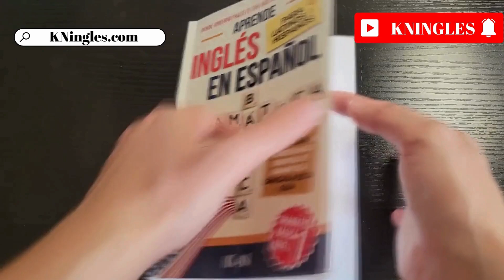Cómo pronunciar: Beautiful 'Hermoso' en inglés Americano con ejemplos.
Aprende a decir: 'Hermoso' en inglés: Pronunciación, sílabas, IPA, Acento y ejemplo real.
👉 CÓMO SE DICE 'Hermoso' en inglés correctamente,
👉 CÓMO DECIR: 'Beautiful' EN INGLÉS AMERICANO.
👉 SÍLABAS Y ACENTUACIÓN EN: 'Beautiful',
👉 'Beautiful' SEGÚN EL IPA ALFABETO FONÉTICO INTERNACIONAL,
👉 EJEMPLO REAL EN INGLÉS DE: 'Beautiful',
👉 'Beautiful' POR HABLANTES NATIVOS.

👇 APRENDE INGLES EN ESPAÑOL (GUÍAS DE ESTUDIO): 👇